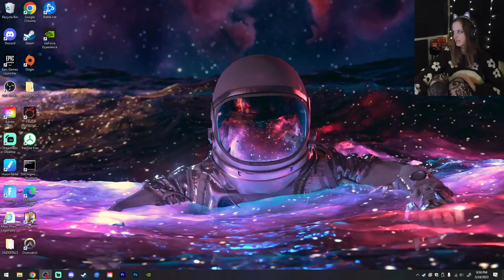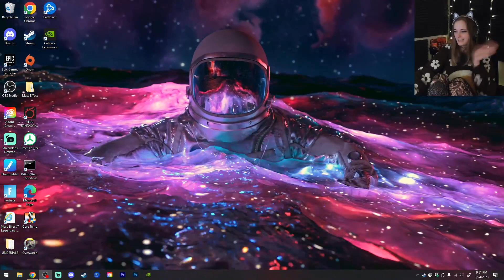Atrast Vala! Welcome to Orzammar! Dragon Age Origins (First Playthrough) Part 15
The great dwarf city! They seem to be having their own problems...